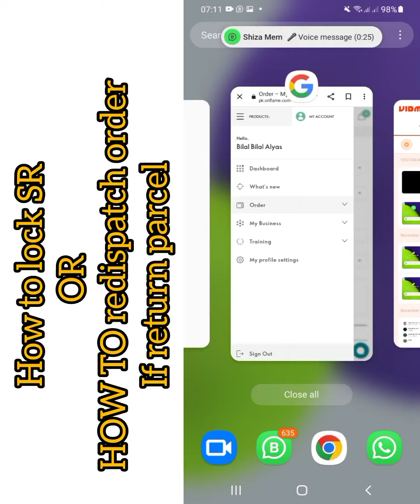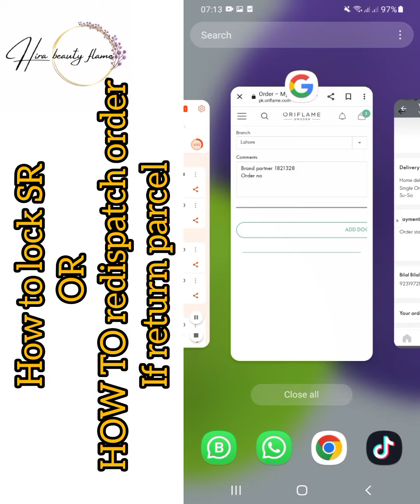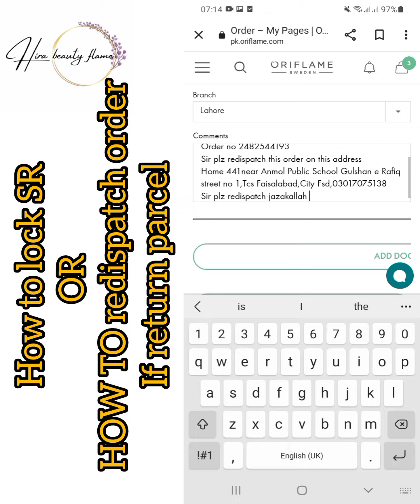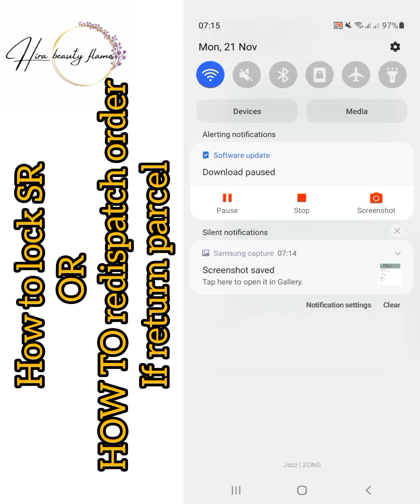How to lock Service request in oriflame/How to redispatch parcel#pakistan#oriflame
chk this video